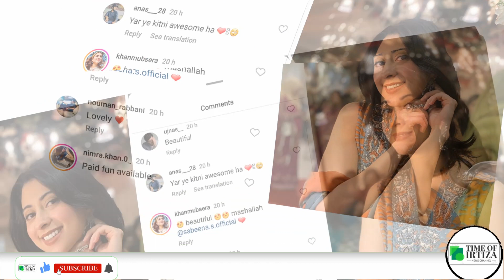Sabeena Syed ki nai tasaweer mn dilkash adayn, madah Dil Har bethay.